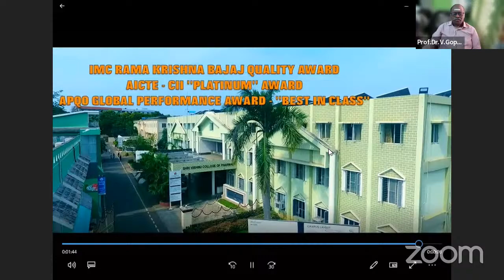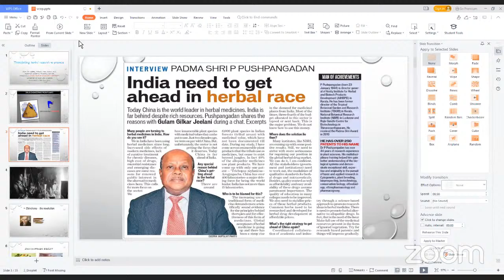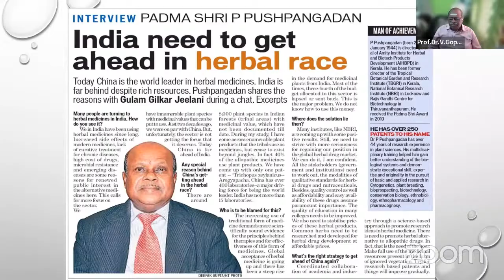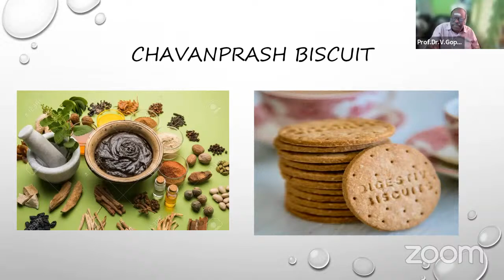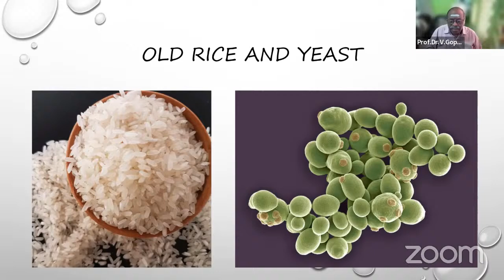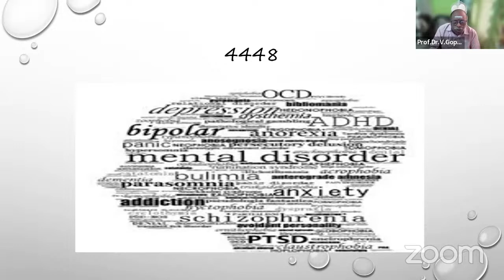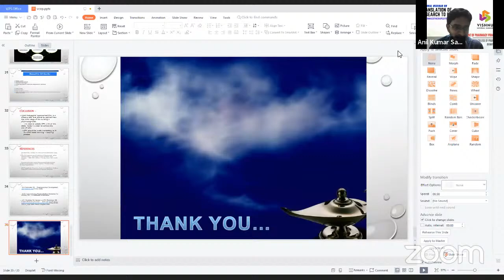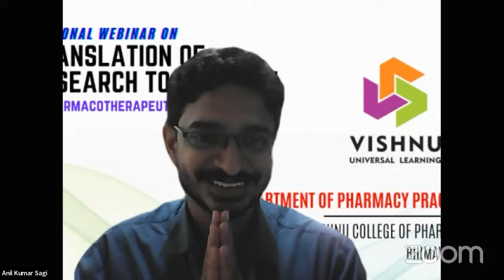DAY 3 WEBINAR ON TRANSLATION OF RESEARCH TO PRACTICE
Shri Vishnu College of Pharmacy (SVCP) is the first private Pharmacy College affiliated to Andhra University, Visakhapatnam and is situated in pollution free sprawling campus spread over 108 acres, with the latest equipment, spacious air-conditioned smart lecture halls, computer lab and seminar hall along with good library facilities. SVCP has been successful in providing and maintaining high quality in teaching in Pharmaceutical Sciences. Few research scholars and staff members are pursuing their research work.